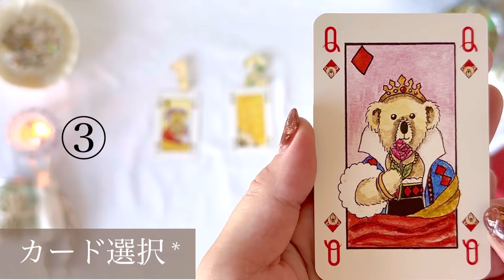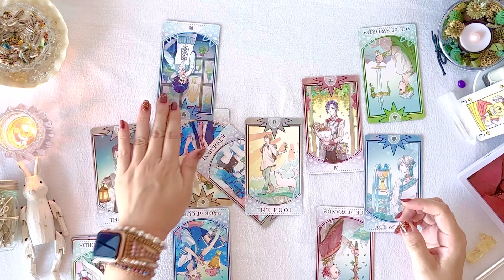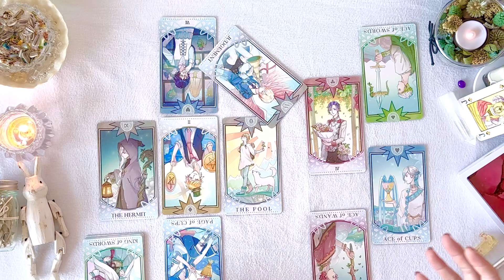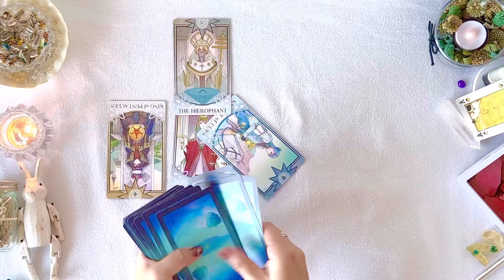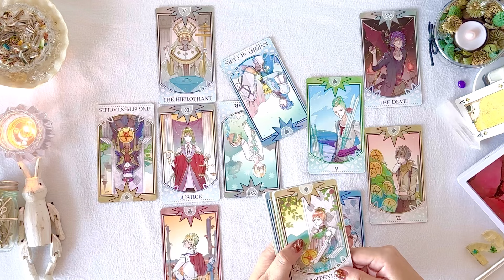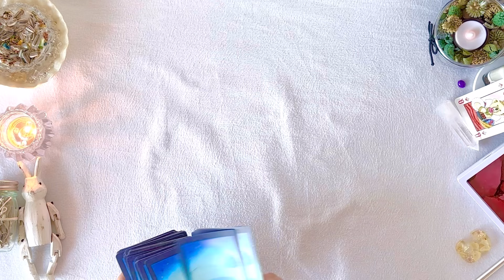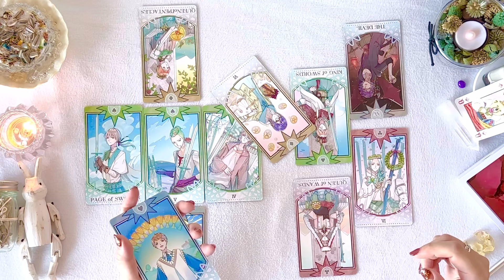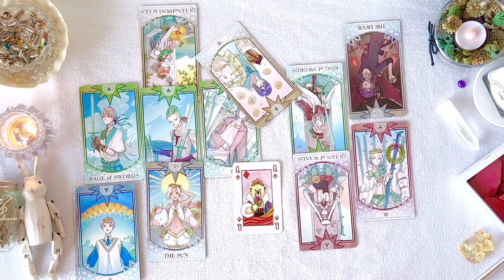【まさにこの瞬間の】お相手のお気持ち。辛口あります【タロット占い】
この瞬間のお相手のお気持ち
(どう関係性を深めていくのか)

0:00  opening

0:47   カード選択
1:05   カード選択(アップ画面)

1:39     ①リーディング

13:30    ②リーディング

25:58   ③リーディング

よろしくお願い致します🙏🏻 コメント大感謝！
またネタバレを避けたい方は、コメント欄を
ご覧頂く際にはご視聴頂いてから等の対策を
各自の判断でお願い致します。

ようこそお越しくださいました𖧷
リクエストもコメント内にて受け付けてます。

🕯オリジナルブランド Cilla:D(チラ)
ヒーリンググッズはこちらより

☝🏻活動と好きな音楽紹介の紹介はこちらより

🎹BGM
♬ Blue Lagoon / Small Apple (Audiostock)
♬ Doggie Jazz / Audiostock
♬ Warm Winter

🃏使用しているカード

♢免責事項♢
こちらをご理解頂いた上でのご視聴を

SNSのシェア機能は大歓迎です◎